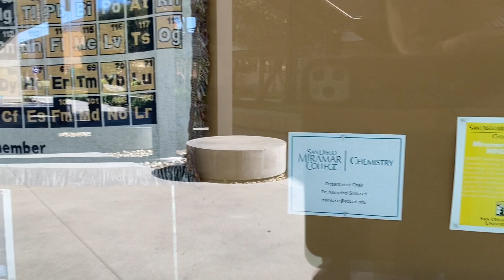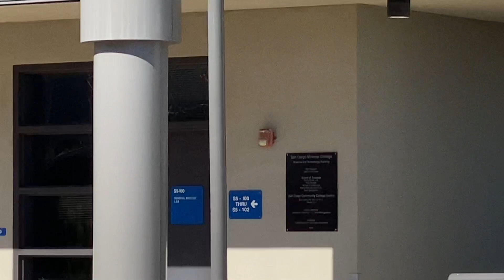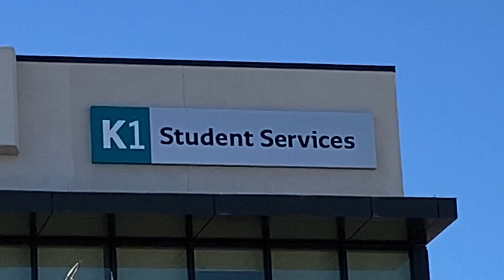Places || San Diego Miramar College. Part 3